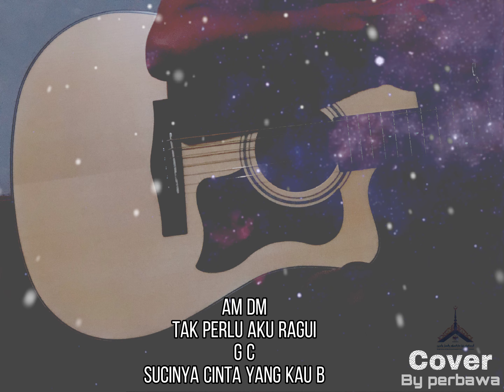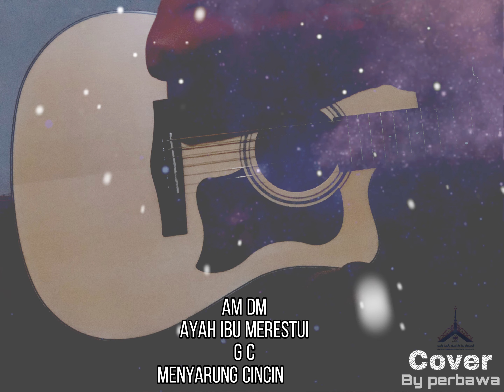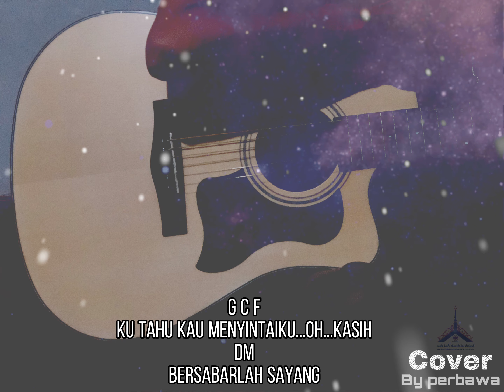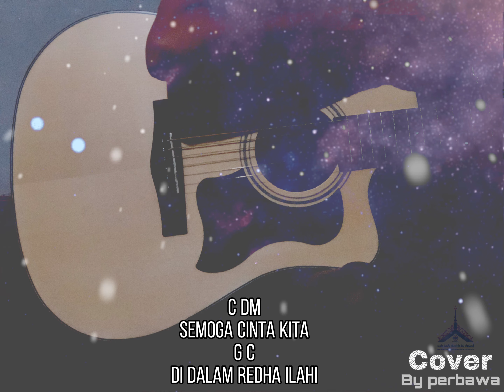Cover Lagu Kasih kekasih